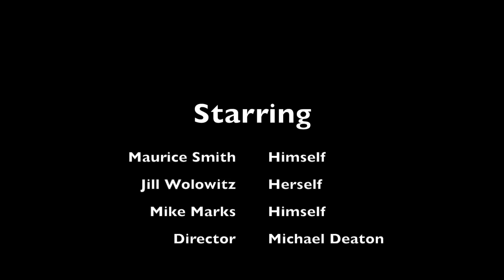Michael Deaton- Maurice Smith Movie (Final)